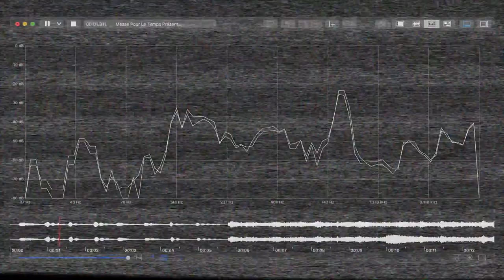iAnalyse 5 Very Short Teaser 2